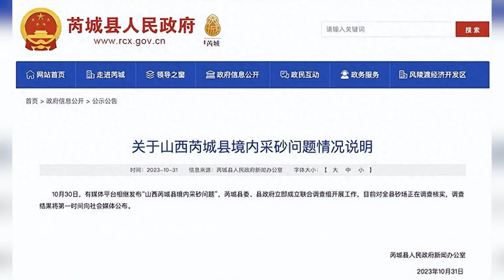官方通報近千畝耕地因采砂被毀被占：成立聯合調查組，對全縣砂場調查核實